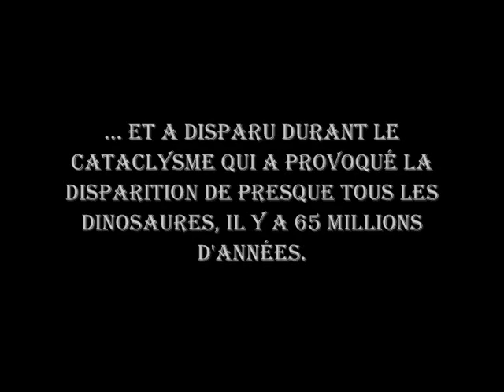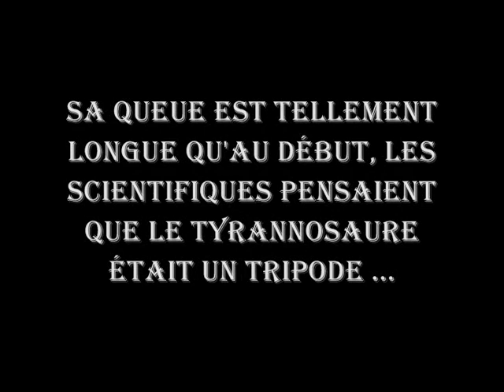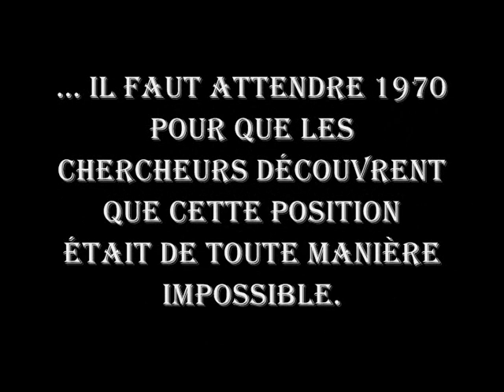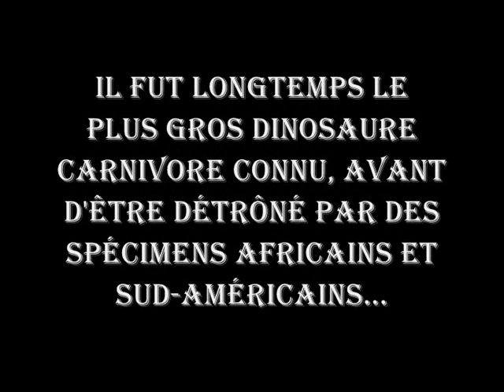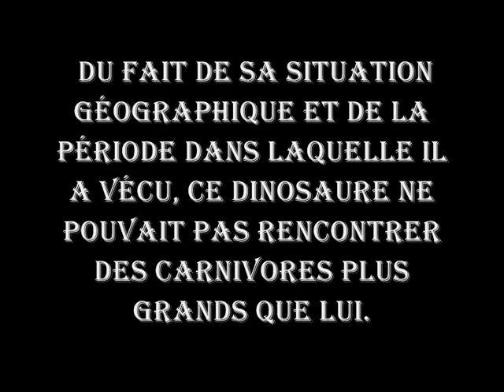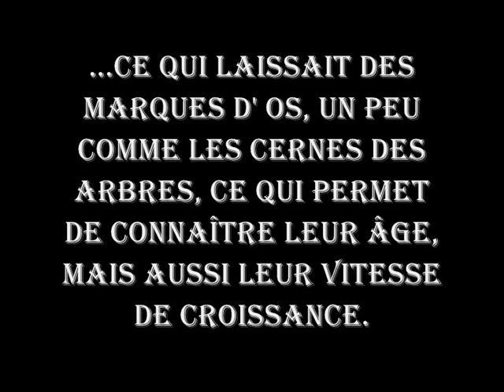Tyrannosaurus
Tyrannosaurus, ou tyrannosaure, est un genre de dinosaure théropode appartenant au clade des Tyrannosauridae et ayant vécu à l'extrême fin du Crétacé (Campanien et Maastrichtien, il y a environ 65 à 70 millions d'années) dans ce qui est actuellement l'Amérique du Nord. Tyrannosaurus rex, dont l'étymologie du nom signifie « roi des lézards tyrans », est l'une des plus célèbres espèces de dinosaure et l'unique espèce de Tyrannosaurus si le taxon Tarbosaurus bataar n'est pas considéré comme une espèce de Tyrannosaurus. Ce dernier fut l'un des derniers dinosaures non-aviens à avoir vécu jusqu'à l'extinction survenue à la limite Crétacé-Paléocène il y a 65 millions d'années.